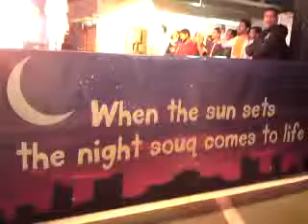Drummer Show - gm0009v002